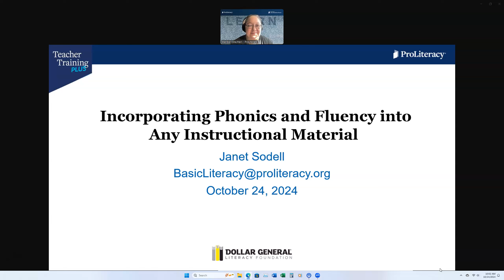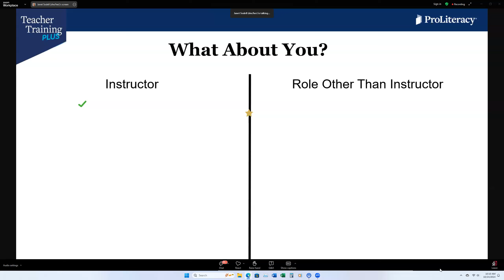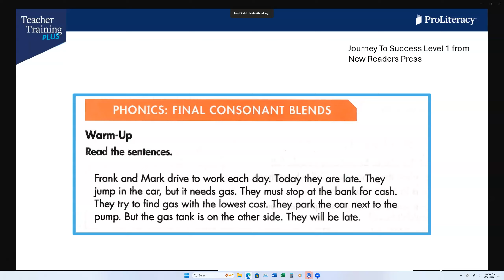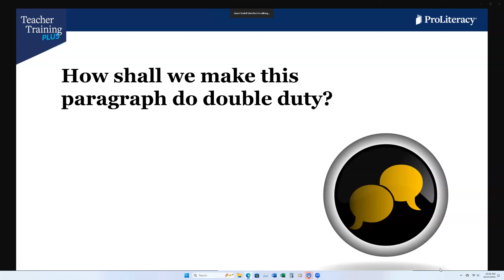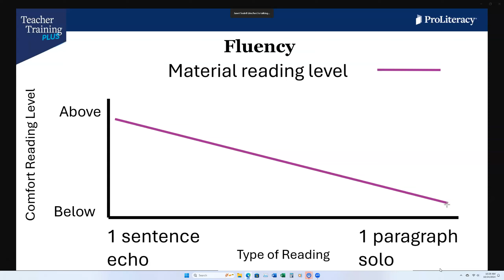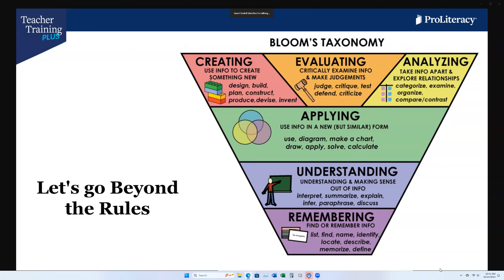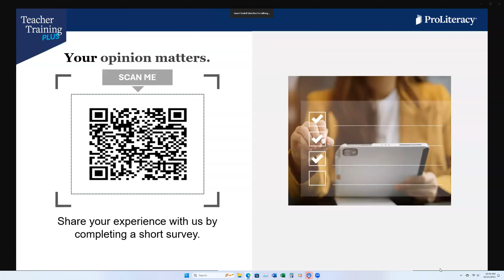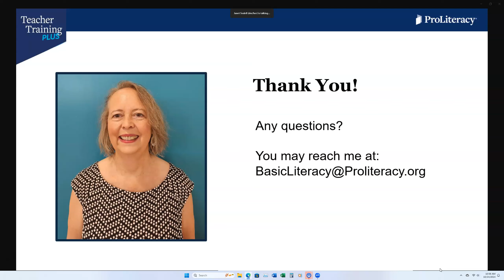Incorporating Phonics and Fluency into Any Instructional Material